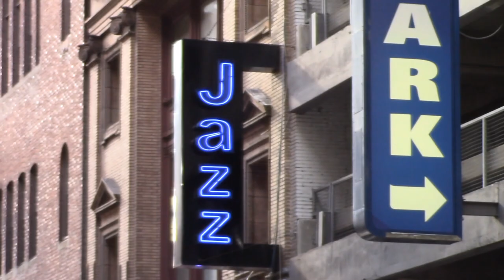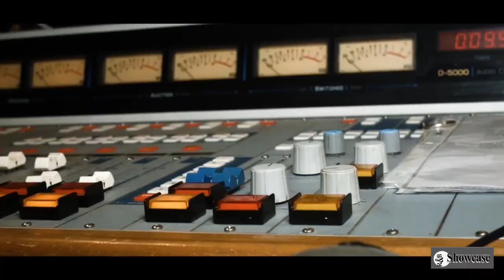RnBShowcase07 - The Dead Flowers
Radio / TV Personality Tim Marshall Presents R&B Showcase Live" with  Special Guest Recording Artists The Dead Flowers and Guest Co-host Musician Jon Leone.